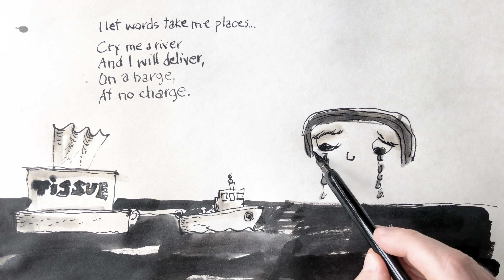Drawing 29, River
The making of the cartoon drawing "River". The drawing is an illustration for the short poem that is part of the drawing.